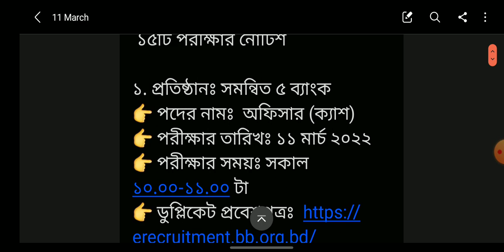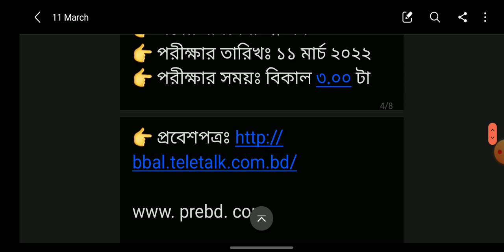১১ মার্চ ২০২২ তারিখে অনুষ্ঠিতব্য সকল নিয়োগ পরীক্ষার সময়সূচী | 11 March Job Exam Notice Published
Exam Notice | পরীক্ষার সময়সূচি  | Job Exam Notice | চাকরির পরীক্ষার সময়সূচি প্রকাশ |  Job Circular | নিয়োগ বিজ্ঞপ্তি | সরকারি চাকরি | Sorkari Chakri | সরকারি চাকরির নিয়োগ বিজ্ঞপ্তি | Sorkari Chakrir Niyog Biggopti | সরকারি চাকরির নিয়োগ বিজ্ঞপ্তি ২০২১ | Sorkari Chakrir Niyog Biggopti 2021 | চাকরির নিয়োগ বিজ্ঞপ্তি | Chakrir Niyog Biggopti | চাকরির নিয়োগ বিজ্ঞপ্তি ২০২১ |

১১ মার্চ ২০২২ তারিখে অনুষ্ঠিতব্য সকল নিয়োগ পরীক্ষার সময়সূচী

 ১৫টি পরীক্ষার নোটিশ
১. প্রতিষ্ঠানঃ সমন্বিত ৫ ব্যাংক
👉 পদের নামঃ  অফিসার (ক্যাশ)
👉 পরীক্ষার তারিখঃ ১১ মার্চ ২০২২
👉 পরীক্ষার সময়ঃ সকাল ১০.০০-১১.০০ টা
২. প্রতিষ্ঠানঃ কাস্টমস, এক্সাইজ ও ভ্যাট কমিশনারেট
👉 পদের নামঃ বিভিন্ন পদ
👉 পরীক্ষার সময়ঃ বিকাল ৩.০০ টা
৩. প্রতিষ্ঠানঃ তথ্য অধিদফতর (pid)
৪. প্রতিষ্ঠানঃ বাংলাদেশ অভ্যন্তরীণ নৌ-পরিবহন কর্তৃপক্ষ (biwta)
👉 পরীক্ষার সময়ঃ সকাল +বিকাল
৫. প্রতিষ্ঠানঃ  শ্রম ও কর্মসংস্থান মন্ত্রণালয়
👉 পরীক্ষার সময়ঃ সকাল ১০.০০ টা
৬. প্রতিষ্ঠানঃ কর কমিশনারের কার্যালয়
৭. প্রতিষ্ঠানঃ বাংলাদেশ বেসামরিক বিমান চলাচল কর্তৃপক্ষ (CAAB)
👉 পরীক্ষার সময়ঃ সকাল ১১.০০ টা

৮. প্রতিষ্ঠানঃ বিমান বাংলাদেশ এয়ারলাইন্স

www. prebd. com

৯. প্রতিষ্ঠানঃ পোস্টমাস্টার জেনারেল এর দপ্তর
১০. প্রতিষ্ঠানঃ মধুমতি ব্যাংক লিঃ
👉 পদের নামঃ ম্যানেজমেন্ট ট্রেইনী অফিসার

১১. প্রতিষ্ঠানঃ বাংলাদেশ স্ট্যান্ডার্ডস এন্ড টেস্টিং ইনস্টিটিউশন (BSTI)
১২. প্রতিষ্ঠানঃ সাধারণ বীমা কর্পোরেশন (SBC)
👉 পরীক্ষার তারিখঃ বিকাল ৩.০০ টা
১৩. প্রতিষ্ঠানঃ ন্যাশনাল ইনস্টিটিউট অব বায়োটেকনোলজি (NIB)
👉 পরীক্ষার তারিখঃ ১১ ও ১২ এবং ২৭ ও ২৮ মার্চ ২০২২
১৪. প্রতিষ্ঠানঃ পাইকগাছা পৌরসভা, খুলনা
১৫.  প্রতিষ্ঠানঃ  জাতীয় দক্ষতা উন্নয়ন কর্তৃপক্ষ (nsda)
👉 পরীক্ষার তারিখঃ ১১ মার্চ ২০২২ (প্রবেশপত্র দেখুন)
👉 পরীক্ষার সময়ঃ  বিকাল ৩.০০ - ৪.৩০ টা (প্রবেশপত্র দেখুন)